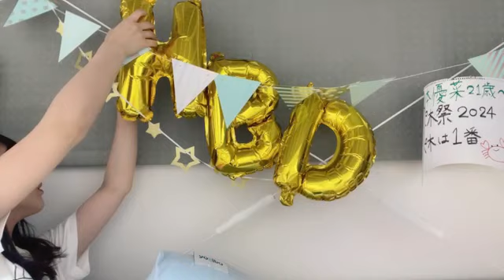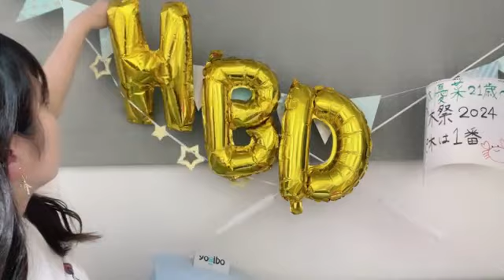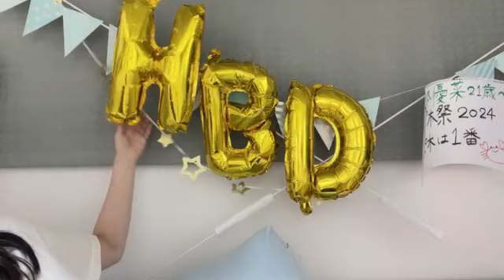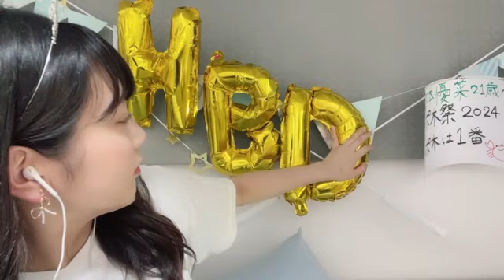2024年06月16日22時33分35秒 木本 優菜（NGT48） KIMOTO YUNA 誕生日 Happy Birthday